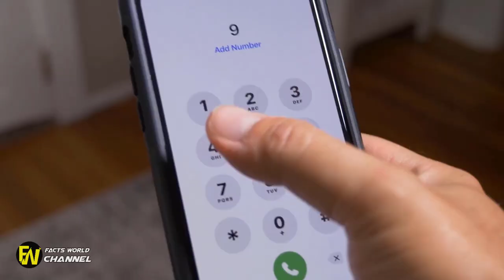UPS Driver Stops Truck, Bangs On Front Door Of Home To Warn Owners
UPS Driver Stops Truck, Bangs On Front Door Of Home To Warn Owners. aul Pereira, a UPS driver of 22 years, was headed for his last stop. UPS Driver Stops Truck, Bangs On Front Door Of Home To Warn Owners.

UPS Driver Stops Truck, Bangs On Front Door Of Home To Warn Owners. When a UPS driver began banging on a woman's door, he wasn't there to deliver a package. Instead, it was for a startling reason. This UPS Driver Hero Stops Truck, Bangs On Front Door Of Home To Warn Owners.